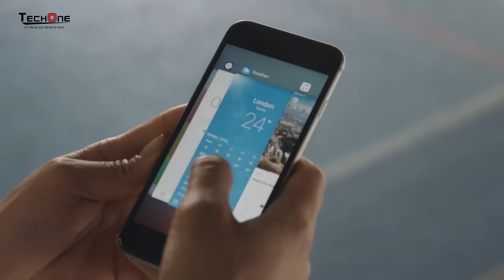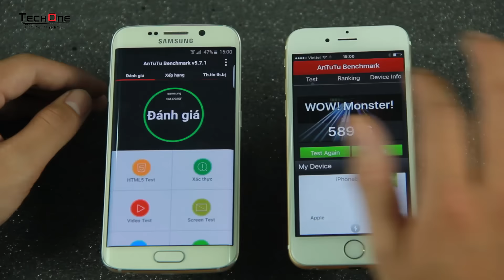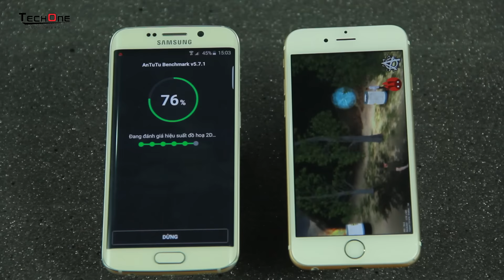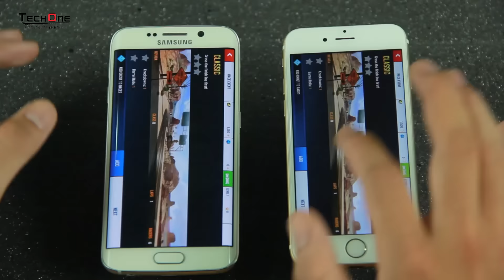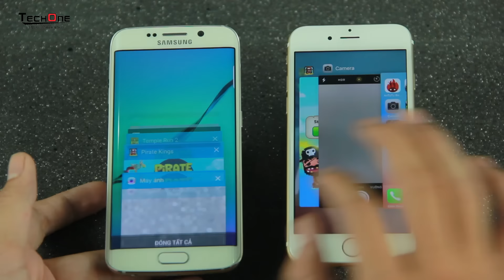So sánh hiệu năng S6 Edge vs iPhone 6s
Ngày hôm nay, Chúng ta sẽ so sánh 2 chiếc điện thoại là iphone 6s và Samsung galaxy s6 edge  thông qua các phần thi khác nhau, bao gồm tất cả các chức năng chính, để đánh gia xem chiếc máy nào dành chiến thắng. Nhưng Trước khi tiến hành, chúng ta hãy cùng điểm qua và giới thiệu nhanh  về mỗi chiếc điện thoại.
   Apple iPhone 6s là chiếc smartphone gần giống như tiêu chuẩn vàng cho điện thoại thông minh. Nếu như  bạn đã  sử dụng iPhone 6s, ,Tính năng 3D touch  cho phép bạn làm đc nhiều việc hơn bao giờ hết. Live photo mang lại những kỷ niệm của bạn với cuộc sống một cách mạnh mẽ và sống động. Đó mới chỉ là khởi đầu. nhìn sâu hơn về chiếc iPhone 6s,  bạn sẽ tìm thấy cải tiến nhiều hơn về phần cứng. Bạn phải nhìn thấy nó, bạn phải chơi với nó,Lúc đó  bạn có thể biết điểm mạnh và điểm yếu của nó.
Android đã  thách thức Apple với thông số kỹ thuật vượt trội và thực sự Samsung đã khiến nguyên tắc thiết kế trở nên tối ưu hơn trong chiếc Galaxy S6 edge. Lấy cảm hứng từ tác phẩm của các thợ thủy tinh và thợ chế tác kim loại thủ công, chiếc điện thoại Samsung Galaxy S6 edge là sự kết hợp mượt mà của kính và kim loại. Thiết kế ấn tượng với màn hình cạnh kép đầu tiên trên thế giới, những đường cong tuyệt mỹ và mặt kính rực rỡ chói ngời.
    Hiện 2 sản phẩm này đang được bán với giá rất tốt tại hệ thống siêu thị Techone, mời các bạn truy cập vào đường link sản phẩm để biết thêm thông tin chi tiết